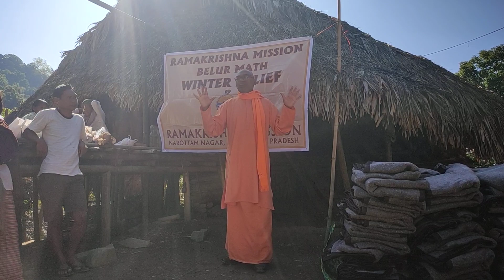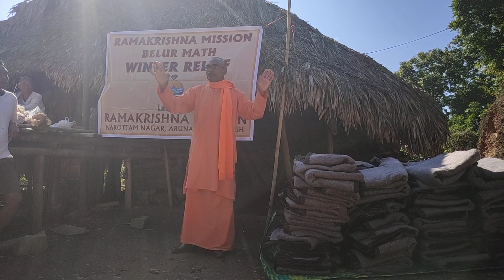Beautiful tribal traditional Nocte village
Swami Divakarananda is a monk of the Ramakrishna order. He has been serving the organisation in various capacities since his joining. Presently he is stationed at RKM Narottamnagar. He serves as a role model to children in achieving good health and physical fitness. He is passionate about indoor and outdoor sports. He has the ability and patience to coach children of different age groups, arrange tournaments and cater the needs of sports injury management. This channel focuses on children sports, fitness of the body and the mind.